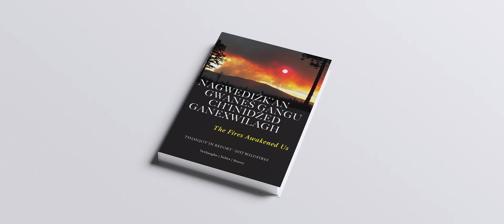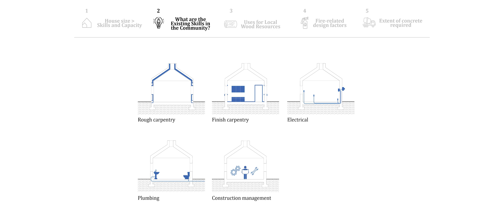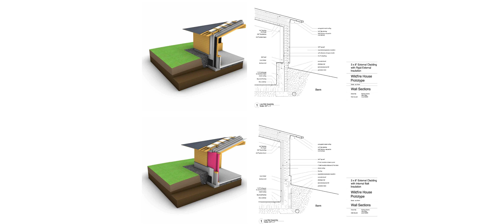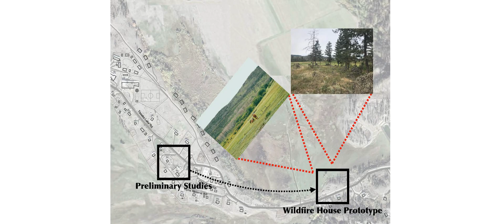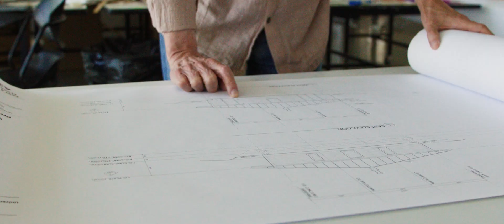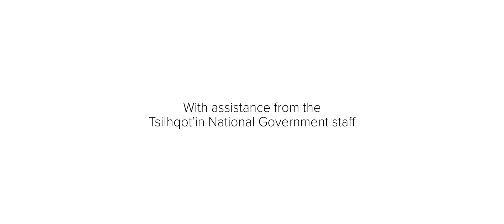Inside a Wildfire-Proof House — UBC’s New Design Prototype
Can a house survive a wildfire? This video explores the Wildfire House Prototype from UBC’s School of Architecture and Landscape Architecture (SALA) and Yunesit’in, a Tsilhqot’in Nation community, designed to resist fire with advanced materials, thoughtful geometry, and climate-adapted features.

Chapters:
0:00 Wildfire urgency
0:34 Yunesit’in Wildfire
2:34 Wildfire House concept
4:46 UBC SALA
6:05 Materials and Design
8:10 Landscape
9:55 Wildfire Resilience and the Future